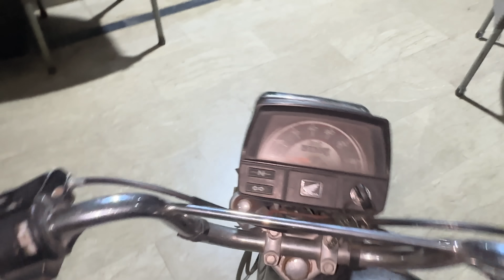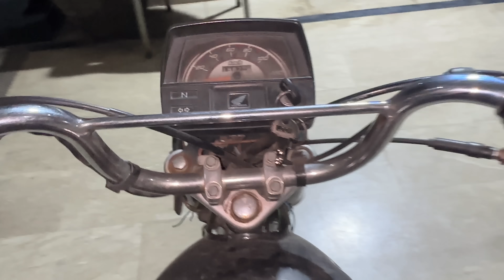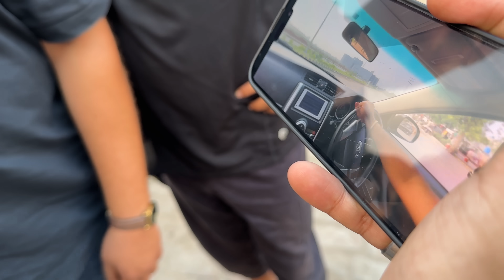JZX 100 kaha ha ⁉️ ab kiya kare ge 😱